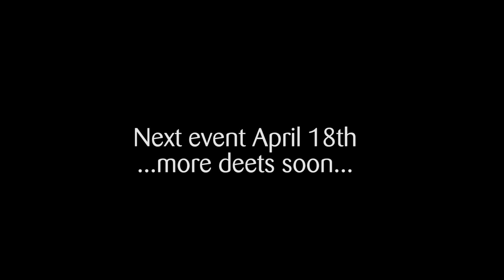Science On Tap: Speakeasy Recap!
We had a total blast dancing, drinking and enjoying lots of 100-year-old science with 1,400 jazzy folks at Science on Tap: Speakeasy. If you missed it, check out how much fun we had. And plan to join us at the next adults-only event on April 18!